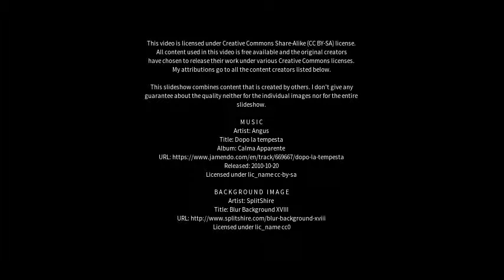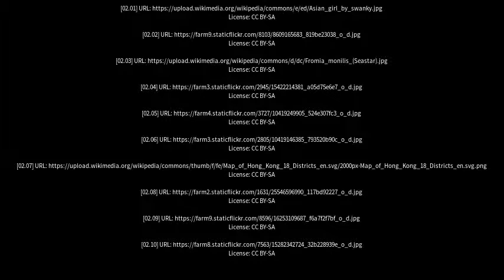Best places to visit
Best places to visit - Yucheng (China) Best places to visit - Slideshows from all over the world - City trips, nature pictures, etc.